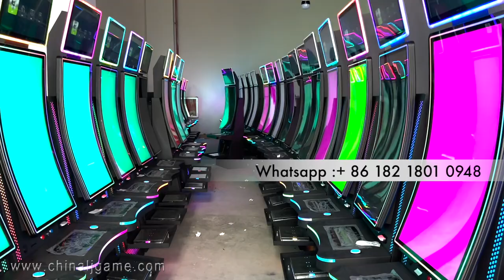43 inch Texas Vertical Touch screen Curved Video Slot Games Metal Box cabinet made in china for sale